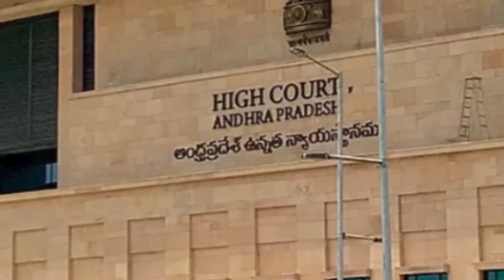నిహారిక కొణిదెల - ఆగస్టులో నిశ్చితార్థం - ఫిబ్రవరిలో పెళ్లి?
మెగాస్టార్ చిరంజీవి ఇంట్లో పెళ్లి సందడి త్వరలో ప్రారంభం కానుంది. అవును... మెగా బ్రదర్ నాగబాబు కుమార్తె నిహారిక పెళ్లి కుదిరింది. గత కొన్ని రోజులుగా నిహారిక పెళ్లి గురించి వార్తలు వస్తున్నాయి. ఇటీవల ఓ యూ ట్యూబ్ ఛానల్‌కి ఇచ్చిన ఇంటర్వ్యూలో నాగబాబు నిహారిక పెళ్లి గురించి స్పందిస్తూ... సంబంధాలు చూస్తున్నాం. త్వరలోనే పెళ్లి చేసేస్తాం అన్నారు.

Niharika Konidela - Engagement in August and Marriage in February?